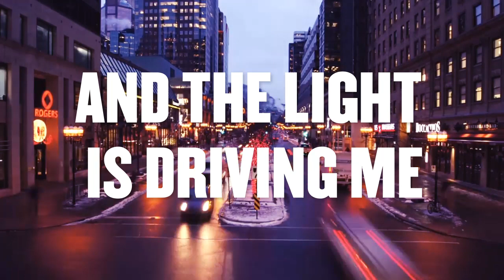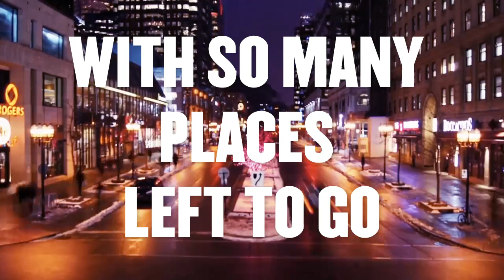Stacy Clark - Days Into Nights (Official Lyric Video)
Days Into Nights

Lets get straight to the point
There is no wrong and there is no right.
When every day turns into night.
I blame caffeine for keeping me awake
And the night blends into days
And the light is driving me insane.

You don't know what you want.
What you need. Your throwing it all away.

And the road takes it's toll. With so many places left to go.
And when your out there what your thinking about is being back home.
And my pen ran out of ink. Even it doesn't know what to think.
Of the mess that you've left for me. Your driving me insane.

Makes me clear my mind.